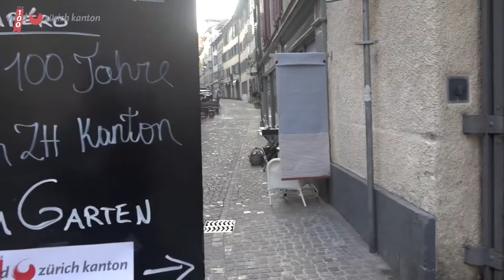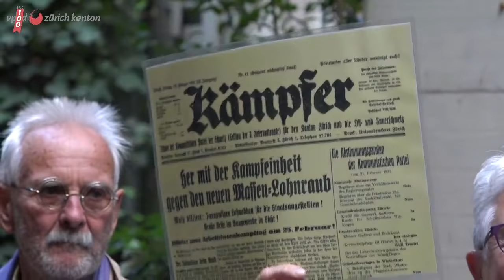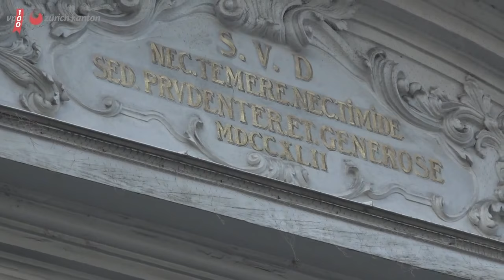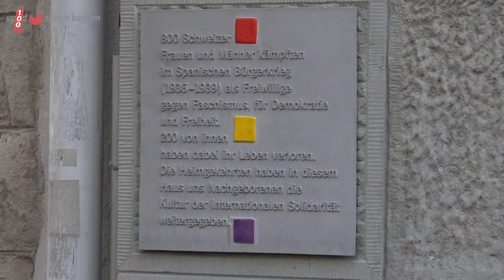Zukunft mit Geschichte(n) (HD 720p)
100 Jahre VPOD Sektion Zürich Kanton - Jubiläumsfeier vom 19. Oktober 2018 im Restaurant Neumarkt, Zürich